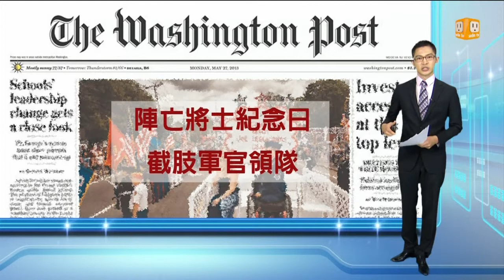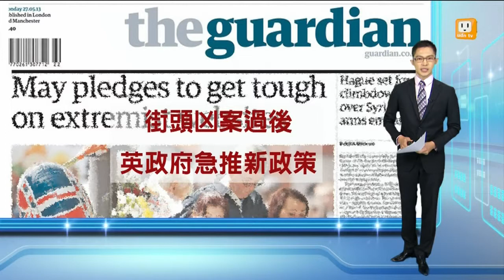【2013.05.28】讀頭條看世界 -udn tv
【國際先鋒論壇報(歐洲版)：土地登記不清 希臘經濟發展絆腳石】
【紐約時報：美國會派系分裂 健保法案無解】
【華盛頓郵報：陣亡將士紀念日 截肢軍官領隊】
【英國衛報：街頭凶案過後 英政府急推新政策】udn tv on FB Twitter G+